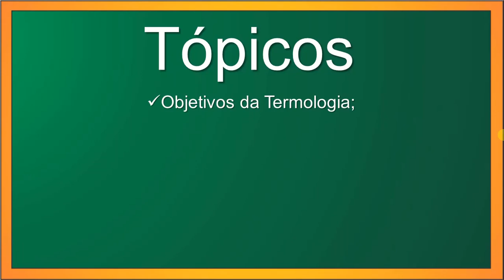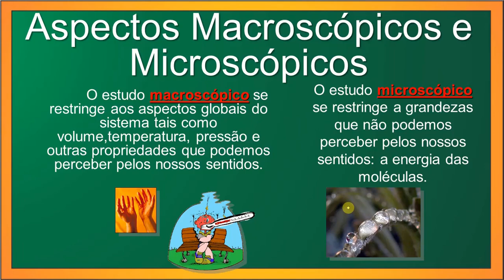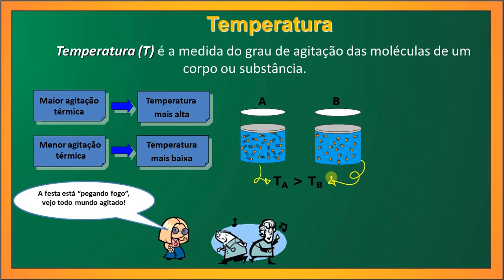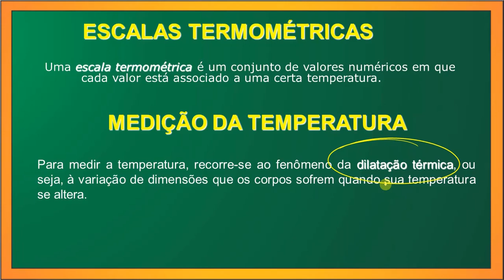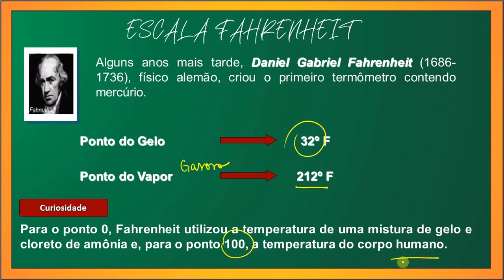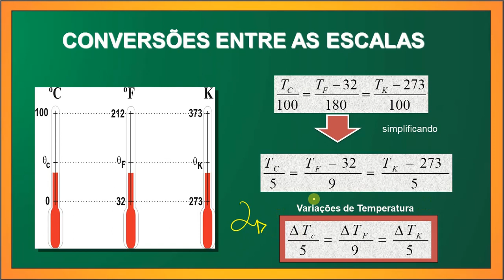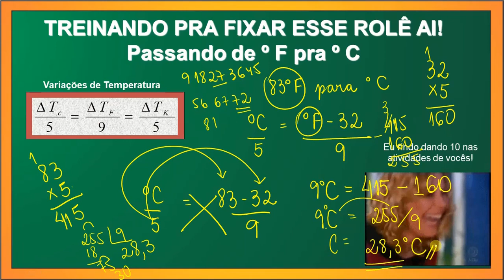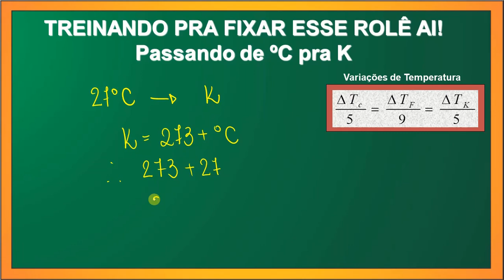Física II- Aula 01- Introdução à Termologia e Escalas Termométricas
Queridos alunos do 2º termo A e B,

Segue uma aula síntese sobre o primeiro tema que estudaremos: A termologia que é a área dentro da Física que estuda a transferência de calor entre corpos. Nessa aula aprenderemos algumas definições importantíssimas para a compreensão da Termologia. Ainda nessa breve vídeo aula aprenderemos fazer conversão entre escalas termométricas.

Bons estudos,
Com amor,
Prof. Wesley